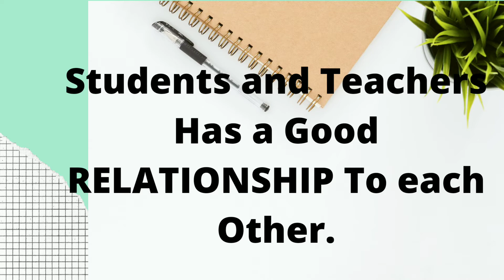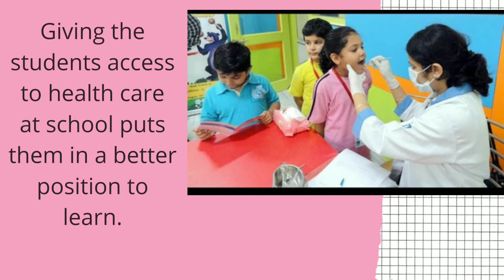A Good School Environment